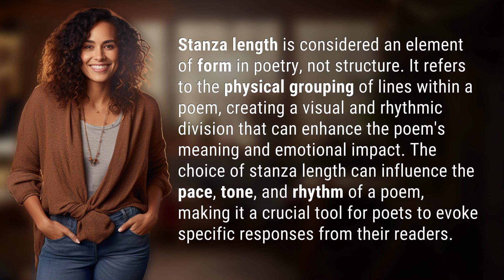Is stanza length form or structure?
Unlocking the Power of Stanza Length in Poetry 👉 Stanza Length in Poetry 👉 Discover how stanza length can shape the rhythm, tone, and emotional impact of a poem, allowing poets to evoke specific responses from their readers.

Laura S. Harris (2024, March 6.) Is stanza length form or structure?
    🌐 AskAbout.video